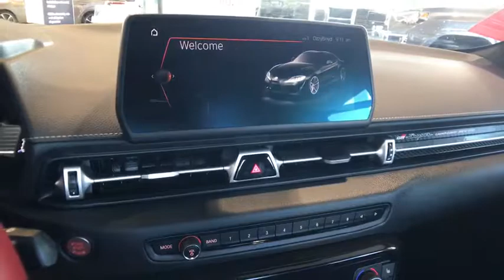2020 Toyota GR_Supra Northern California, Redding, Sacramento, Red Bluff, Chico, CA LW020730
New 2020 Toyota GR_Supra available in Northern California at  Lithia Toyota of Redding. Servicing the Redding, Sacramento, Red Bluff, Chico, CA area.
2020 Toyota GR_Supra 3.0 Premium Launch Edition Auto - Stock#: LW020730 - VIN#: WZ1DB4C01LW020730

250 E. Cypress Ave.

Nav System Heated Leather Seats Turbo Charged Engine Aluminum Wheels DRIVER ASSIST PACKAGE. 3.0 Premium Launch Edition trim NOCTURNAL exterior and RED interior. Warranty 5 yrs/60k Miles - Drivetrain Warranty; CLICK ME! KEY FEATURES INCLUDE: Leather Seats Navigation Heated Driver Seat MP3 Player Onboard Communications System Aluminum Wheels Keyless Entry Steering Wheel Controls Heated Mirrors Electronic Stability Control. OPTION PACKAGES: DRIVER ASSIST PACKAGE Adaptive Cruise Control w/Stop & Go Blind Spot Monitor Rear Cross Traffic Alert Clearance & Back Up Sonar. Toyota 3.0 Premium Launch Edition with NOCTURNAL exterior and RED interior features a Straight 6 Cylinder Engine with 335 HP at 5000 RPM*. MORE ABOUT US: Our commitment to treating you in a neighborly fashion extends from our inventories and auto repair service to our no-frills easy-to-comprehend auto financing. This comes not only in the form of car loans and leasing service for drivers from Redding Chico Red Bluff and Shasta Lake but a tenacious spirit dedicated to getting the flexible terms you deserve. Please feel free to explore our entire site and see all of the products services and pre-buy car research we have to offer. Horsepower calculations based on trim engine configuration. Please confirm the accuracy of the included equipment by calling us prior to purchase.